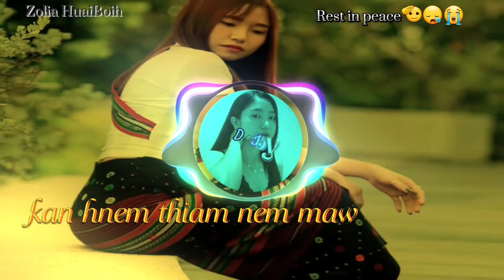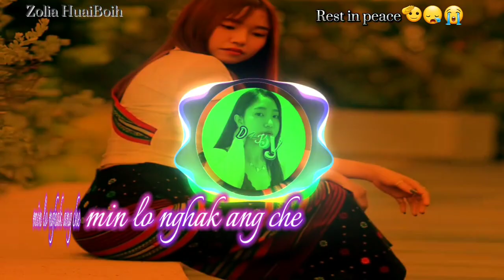Zolia HuaiBoih pialralah kan itawngle ngei ang